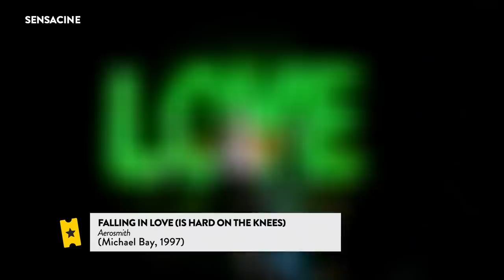Crítica 'Ambulance. Plan de huida' (Ambulance)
El director Michael Bay (La roca, Armageddon) estrena 'Ambulance' un nuevo film cargado de acción y pura adrenalina donde dos ladrones roban una ambulancia y todo se les complica.
Alejandro G. Calvo analiza todos los detalles de esta nueva película.